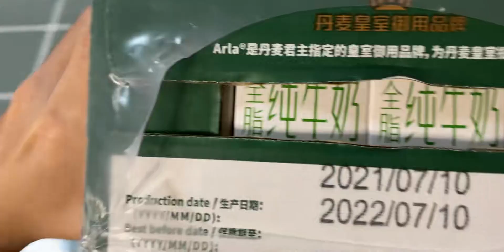牛奶 1.25元/盒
Speak Softly, Love (Silver Screen Classics Album Version),有亿点上头的美食分享,美食,生活记录,试吃,Vlog,打卡挑战,备考扛饿101